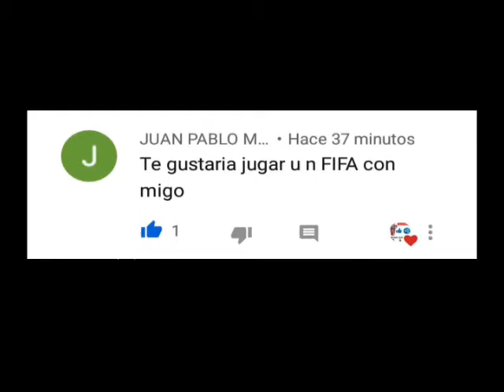Preguntas y respuestas 3 - ISAIAS JOSUE 300